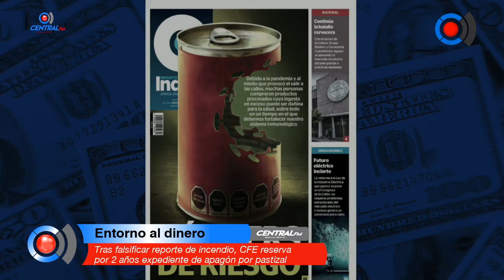Tras falsificar reporte de incendio, CFE reserva por 2 años expediente de apagón por pastizal